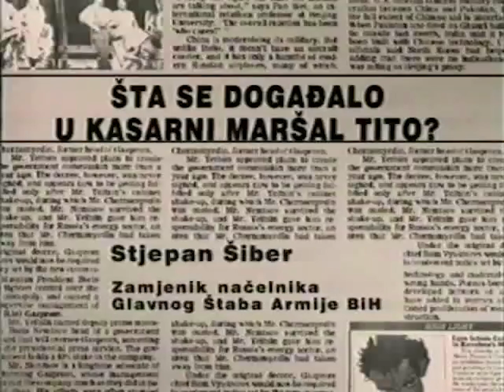Stjepan Šiber - ŠTA SE DOGAĐALO U KASARNI ‘MARŠAL TITO’? / EVENTS AT MARSHAL TITO BARRACKS (125)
FAMA Kolekcija
Govorna historija: Opsada Sarajeva 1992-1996.
Stjepan Šiber, Zamjenik načelnika Glavnog štaba ABiH
Maj 1992. (FC-VOH-99-V-125)
ŠTA SE DOGAĐALO U KASARNI ‘MARŠAL TITO’?
FAMA Collection
Stjepan Siber, Deputy commander of the BH Army HQ
EVENTS AT MARSHAL TITO BARRACKS